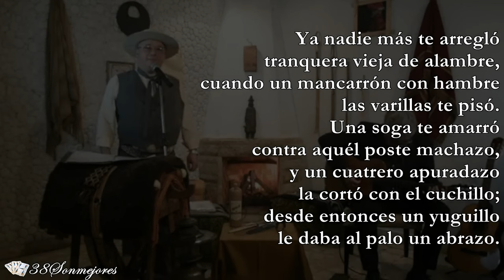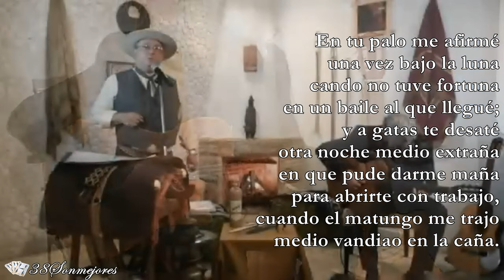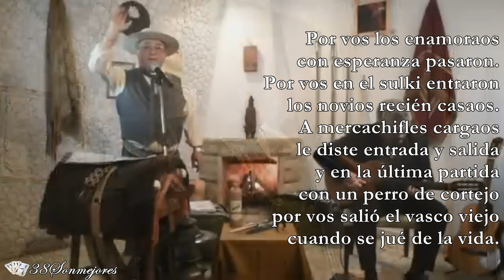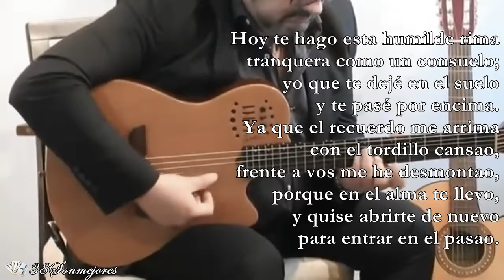Tranquera de alambre | Abel Ivroud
Letra del poeta Luis Domingo Berho

Ya nadie más te arregló
tranquera vieja de alambre,
cuando un mancarrón con hambre
las varillas te pisó.
Una soga te amarró
contra aquél poste machazo,
y un cuatrero apuradazo
la cortó con el cuchillo;
desde entonces un yuguillo
le daba al palo un abrazo.

Por vos la chata cargada
vi salir a rueda muerta.
Cien veces te dejé abierta
y otras tantas mal cerrada.
Y aparto de la manada
de recordaciones viejas
esa vez que con las rejas
del herrero regresé...
por dejarte sin el pie
se salieron las ovejas.

Por vos dentró una mañana
la sembradora nuevita
con la pintura fresquita
cuando la trajo Quintana.
Por vos se jué la alazana
que después volvió con cría...
Por vos dentraba y salía
el panadero en su carro;
y si había mucho barro
por un mes no aparecía.

En tu palo me afirmé
una vez bajo la luna
cando no tuve fortuna
en un baile al que llegué;
y a gatas te desaté
otra noche medio extraña
en que pude darme maña
para abrirte con trabajo,
cuando el matungo me trajo
medio vandiao en la caña.

Cuantas güellas polvorientas
en vos tuvieron final.
Por vos salió aquél mensual
cuando le dieron las cuentas.
Por vos las yeguas sedientas
dentraban en los veranos
y aquél comprador de granos
que pa' dentrar te ladiaba...
al dirse no te cerraba
pa' no estropiarse las manos.

Por vos pa' las elecciones
dentraban con los retratos
de todos los candidatos
pa' conversar con los piones...
y haciéndose los gauchones
se venían de alpargatas...
las que no por ser baratas
sirven pa' disimular;
es difícil contrariar
la costumbre de las patas.

Con la cara satisfecha,
por vos dentró el chacarero,
con aquél auto primero
cuando pegó esa cosecha.
Parecías más estrecha
cuando salía una tropa;
y mi añoranza galopa
por un día de chaparrón
cuando te abría algún pión
que había llegao hecho sopa.

Por vos los enamoraos
con esperanza pasaron.
Por vos en el sulki entraron
los novios recién casaos.
A mercachifles cargaos
le diste entrada y salida
y en la última partida
con un perro de cortejo
por vos salió el vasco viejo
cuando se jué de la vida.

Llegó el progreso ladino,
y vos, que a nadie atajaste,
también dentrar lo dejaste
tranquerita del camino.
Una de madera vino
que con cadenas se aferra,
y con un candao se cierra;
lo que no pasó con vos,
en los tiempos en que Dios
andaba sobre la tierra.

Hoy te hago esta humilde rima
tranquera como un consuelo;
yo que te dejé en el suelo
y te pasé por encima.
Ya que el recuerdo me arrima
con el tordillo cansao,
frente a vos me he desmontao,
porque en el alma te llevo,
y quise abrirte de nuevo
para entrar en el pasao.